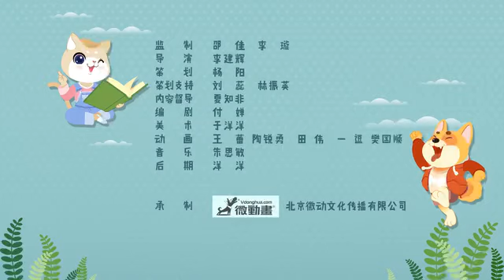26 拆边 聂卫平围棋道场 小汪小喵学围棋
围棋是起源于我国的一种历史悠久的技艺。本次动画课程中，喵小喵和汪小汪跟随棋精灵老师，从围棋的起源到规则，一步一步学会了围棋。这是一部以动画的形式展现的围棋教学片，由聂卫平围棋道场、人民邮电出版社联合出品。该动画以生动的卡通形象，有趣的课堂互动形式，让宝宝爱上围棋，提高专注力、逻辑思维能力和计算力。学习本次课程：从0基础到10级，轻松学会下围棋。